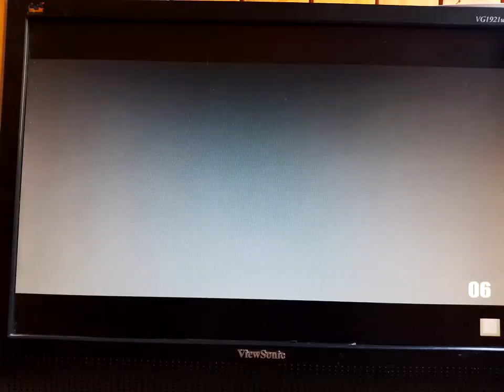(YTPMV) Spiffy Pictures Newer opening mouth Scan)